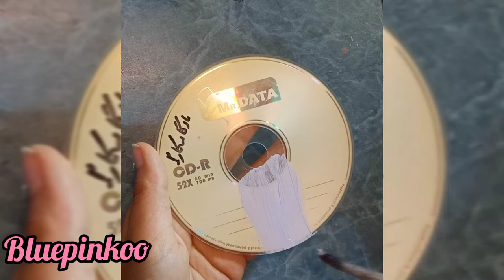CD ART 🍓cute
CD ART 🍓 strawberry